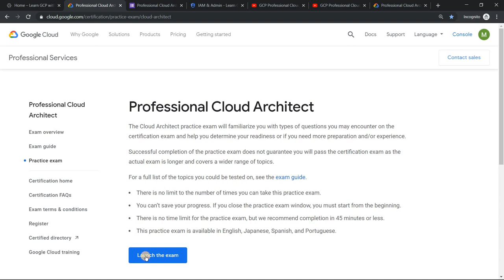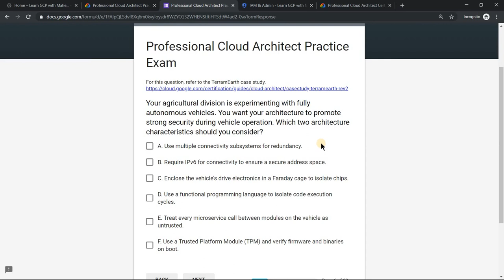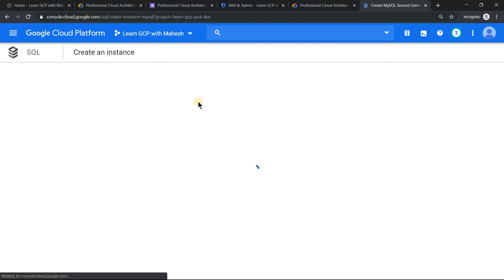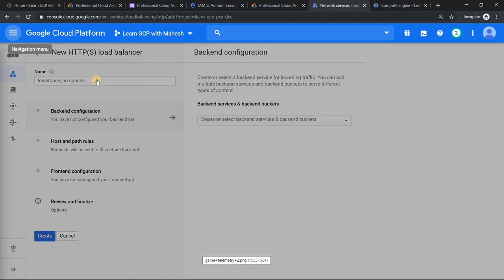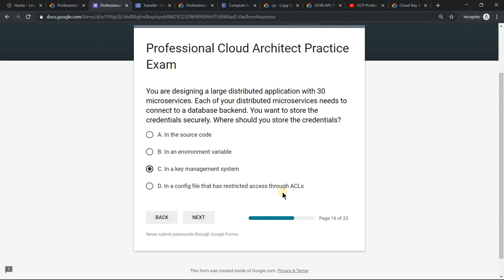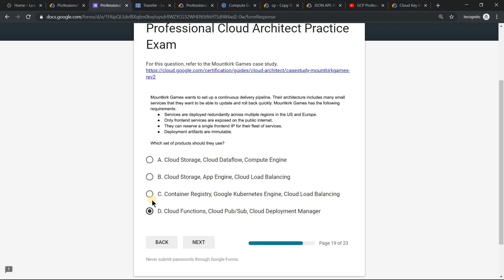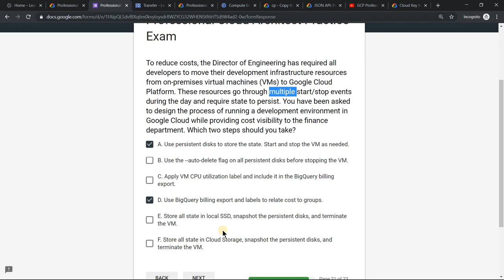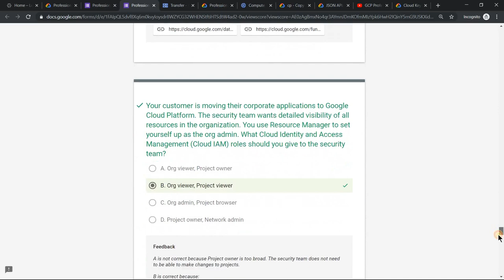GCP Professional Cloud Architect - Practice Exam Demystified!!!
Useful Video Reference